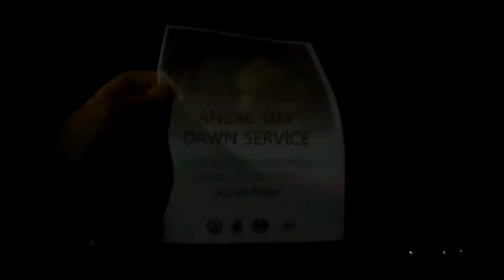100 years of Anzac Dampier Style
This video is about 100 years of Anzac Dampier Style